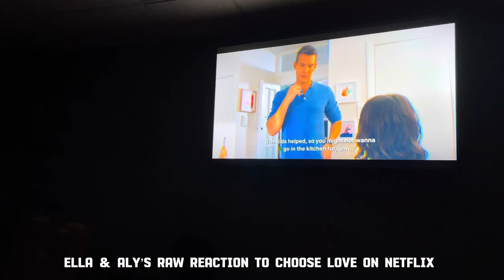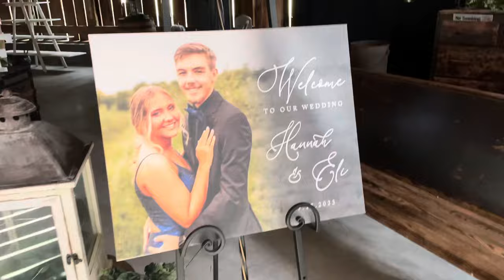life of a bridesmaid!!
let’s ignore the fact that this is from last year :)